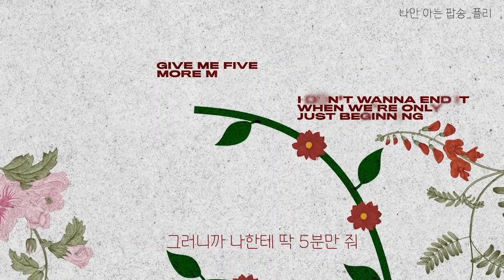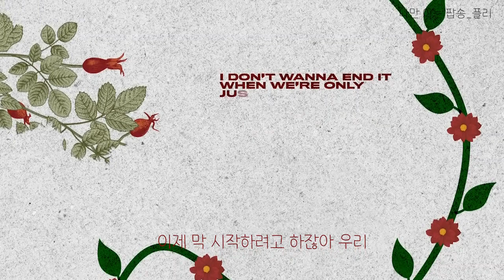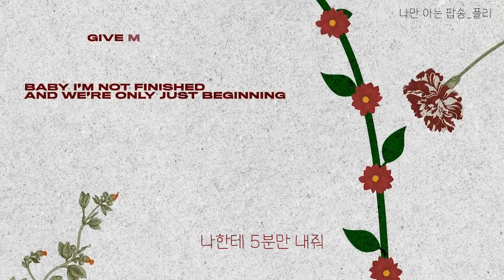Jonas Brothers - Five More Minutes [가사해석, 한글자막]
나만 알고 싶은 좋은 팝송을 추천하고 가사해석하는 플리입니다!
(채널 내 모든 영상은 수익을 창출하지 않습니다.
가사해석은 주관적이므로, 오역이 있을 수 있습니다.)